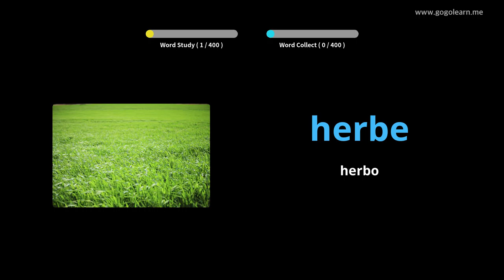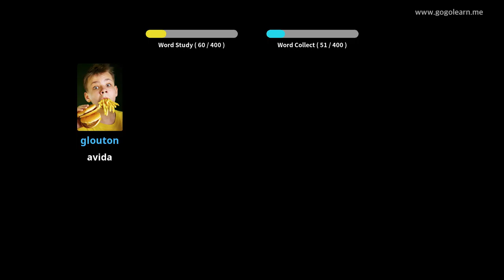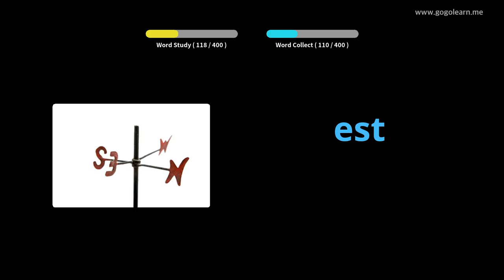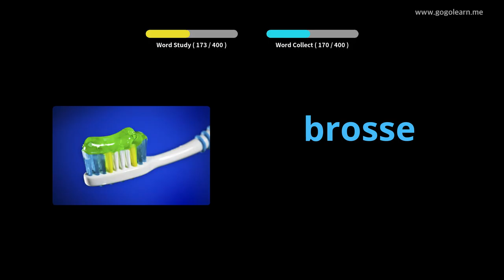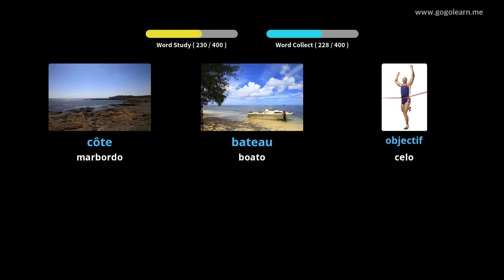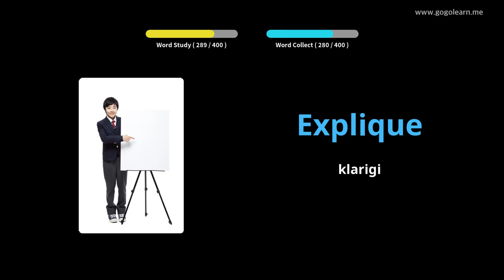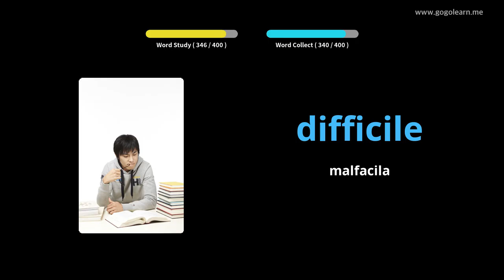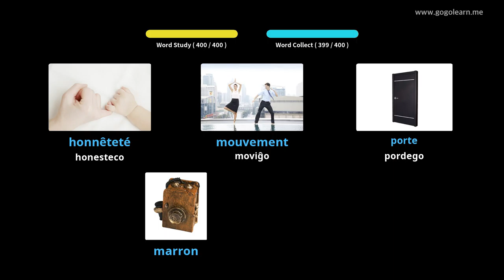Lernu Kun Franco Fotoj | Franco Vorttrezoro Malĉefa Lernejo 2 | Golearn